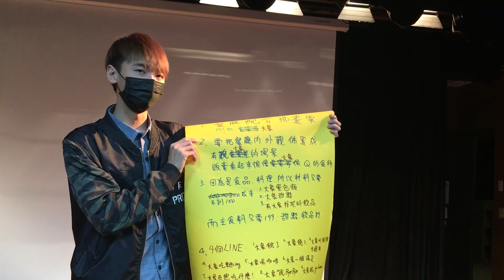20170608主題館文創商品的開發 第五組